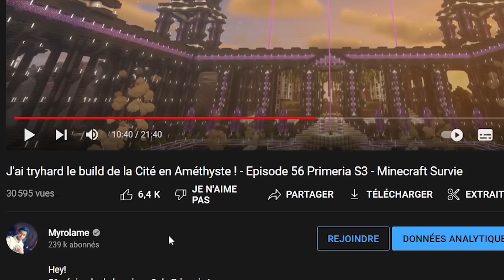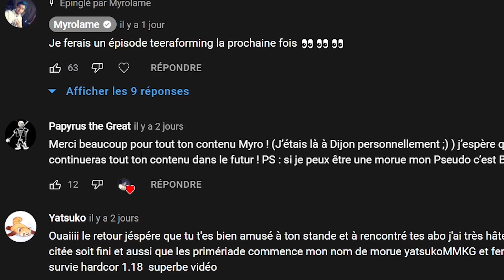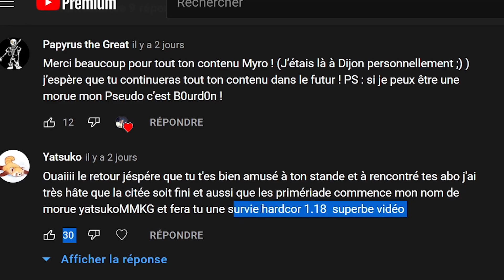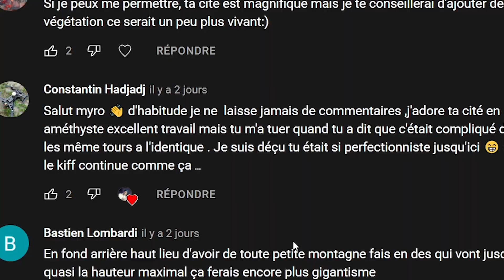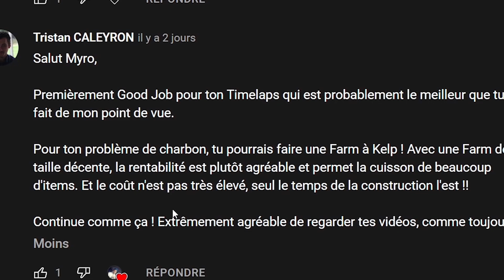Je suis nul en terraforming mais je l'ai fait ! - Episode 57 Primeria S3 - Minecraft Survie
Hey!
57e épisode de la saison 3 de Primeria !
Je commence ENFIN le terraforming de ma cité en améthyste aussi long soit-il.

Seed de Primeria:
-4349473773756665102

Voici la liste des membres: (ça ne sert à rien de demander l'accès, le serveur est privé et les recrutements sont fermés)

Rejoignez mon serveur Minecraft !
IP Java: java.excaliamc.fr
IP Bedrock: bedrock.excaliamc.fr
Version: 1.17.1